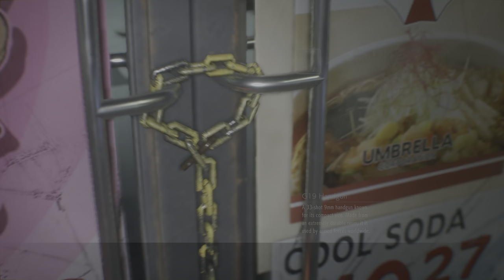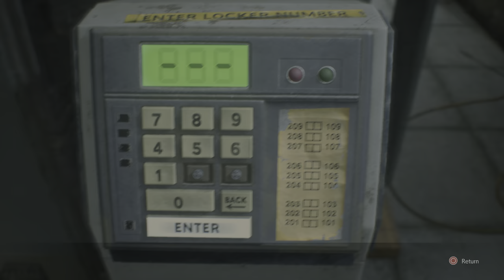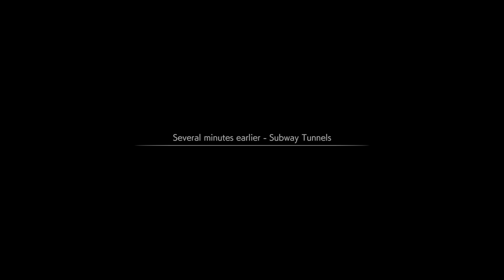How to Get HARDCORE S Rank Walkthrough - NO ITEM SHOP - Resident Evil 3 Remake [4k HDR]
Here is the route I used in this walkthrough. Feel free to adjust as you see fit, it's certainly, by no means, perfefct. Good luck!

0:00 Video Start
5:17 Escape Finish
9:08 Fire Hose
14:16 Lockpick
17:13 Breaker Puzzle Complete
20:09 Shotgun
20:58 Railway / Subway Puzzle
21:41 Fancy Box (Red Jewel)
22:38 Fancy Box (Green Jewel)
22:57 Fancy Box (Blue Jewel)
24:39 Hip Pouch (Railway Monument Puzzle)
25:50 Sewers Start
33:07 Sewers End
35:41 SAVE #1 (Stage 1 Nemesis Boss Fight)
40:26 Arrive at Gun Shop Kendo
42:37 Nemesis Rocket Launcher Chase Begins
46:15 R.P.D. Start
50:42 Scope (Carlos)
51:04 Hip Pouch (Carlos)
52:02 Weapon Storage Key
53:13 Battery
54:20 Detonator
55:20 R.P.D. End
56:31 SAVE #2 (Stage 2 Nemesis Boss Fight)
1:03:11 Hospital Start
1:06:27 Staff Locker Room Key
1:09:49 Audiocassette Tape
1:11:24 Vaccine
1:12:37 SAVE #3 (Hospital Gauntlet Start)
1:18:54 Jill Hospital / Warehouse (Pre-NEST 2) Start
1:22:03 Fuse Puzzle Start
1:25:56 Fuse Puzzle End (Electric Slide Trophy / Achievement)
1:26:49 NEST 2 Start
1:27:55 USB Key
1:28:46 Culture Sample
1:31:39 Liquid-filled Test Tube
1:33:45 Vaccine Puzzle
1:35:09 SAVE #4 (Stage 3 Nemesis Boss Fight)
1:41:39 SAVE #5 (Stage 4 Nemesis Boss Fight)
1:46:39 GAME COMPLETE

This footage was recorded on a PlayStation 4 Pro using an AVerMedia Live Gamer 4k in 4k HDR quality at 150mbps in 3840x2176 resolution.